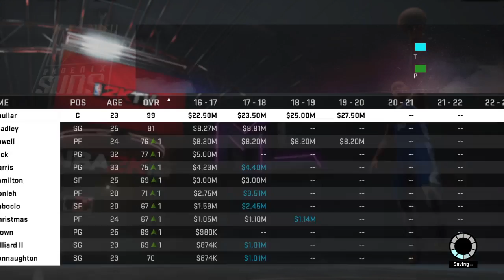WHAT IF SIM BHULLAR WAS THE BEST PLAYER IN THE LEAGUE: Nba 2k16 MyLeague Gameplay